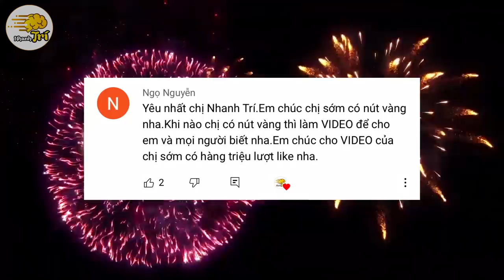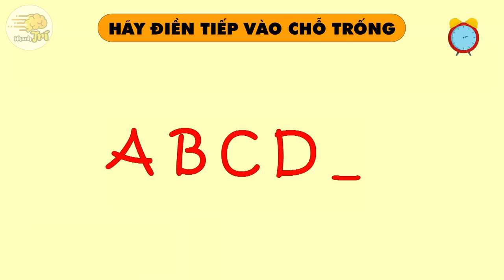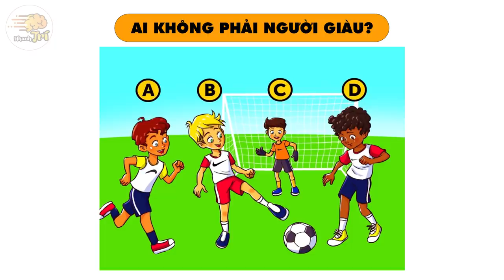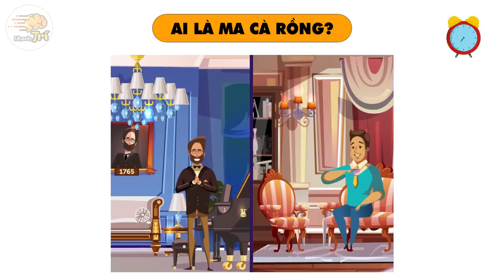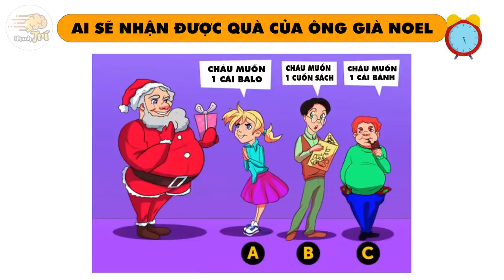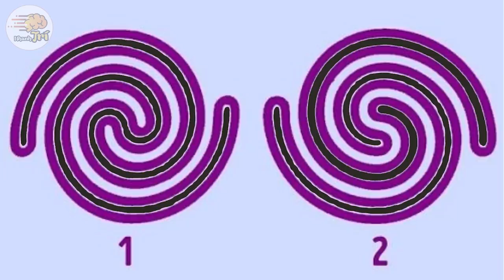Nghiên Cứu Chỉ Ra Thông Minh Của Bạn Tỉ Lệ Thuận Với Độ Tinh Mắt thử Ngay 20 Câu Đố Này | Nhanh Trí